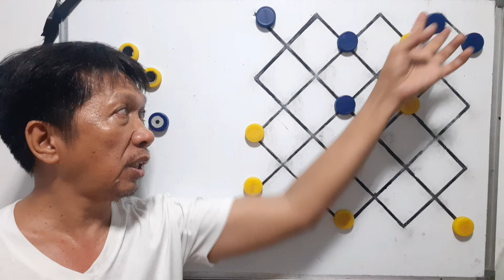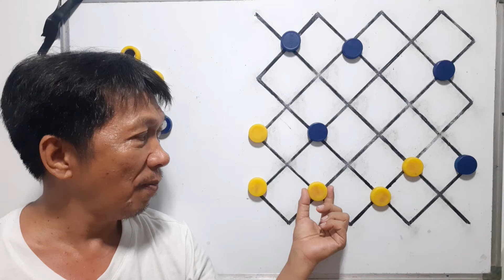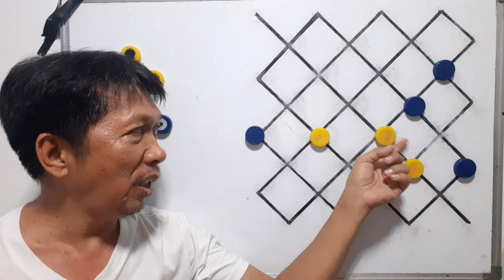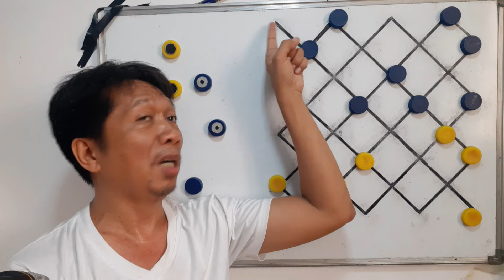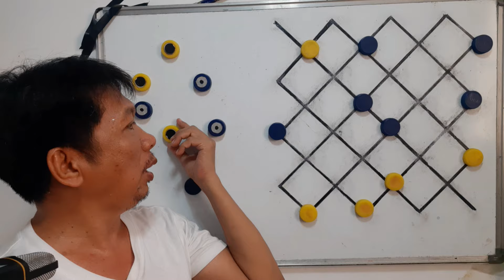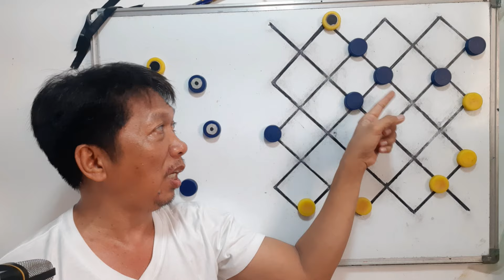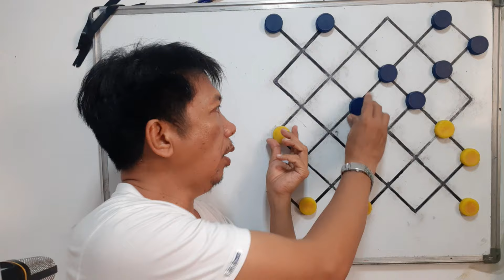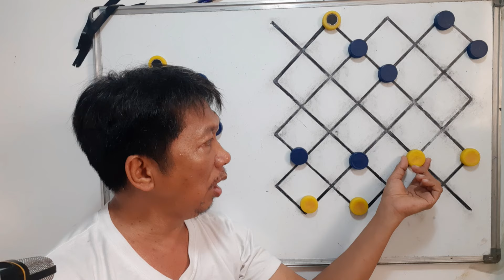WillyTUKURAN vs JimmyTISOY PINAHIRAPAN NA SA TIRADA (Luzon Board Position) PART-7